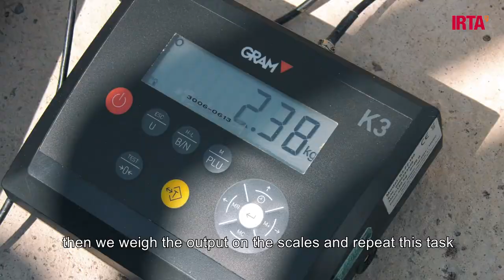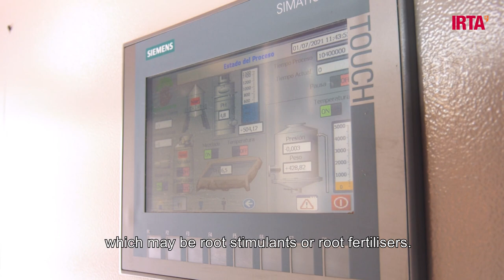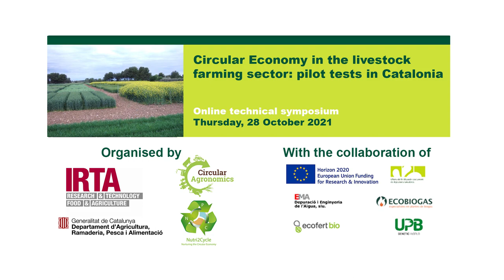Projecte N2C. Planta pilot Ammoneva per a la recuperació de nitrogen dels purins porcins.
Projecte N2C. Planta pilot Ammoneva per a la recuperació de nitrogen dels purins porcins. IRTA.